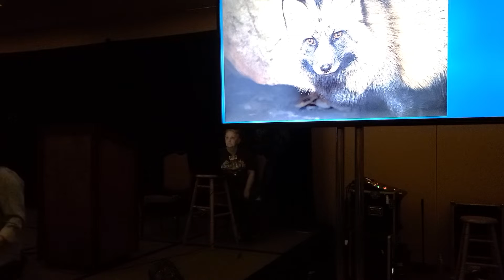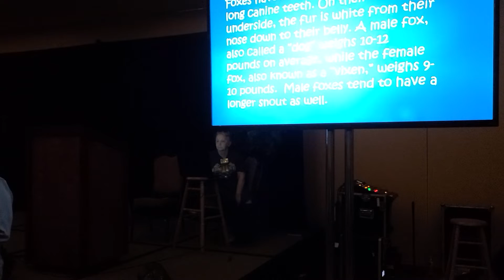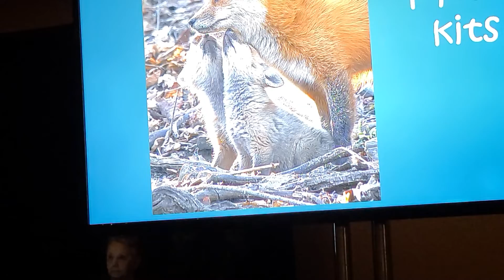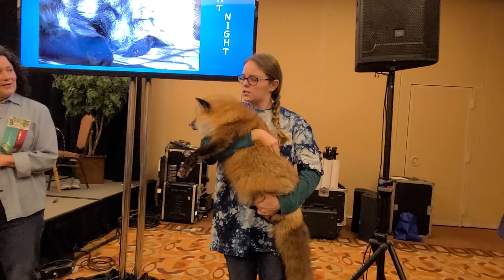Fox Tails! Program Wilderness Wildlife Week